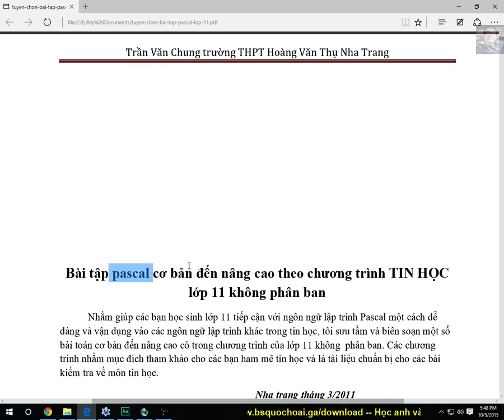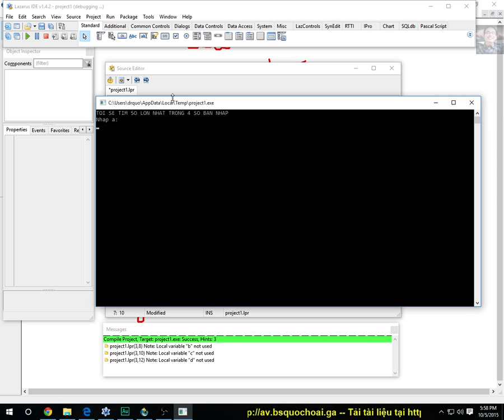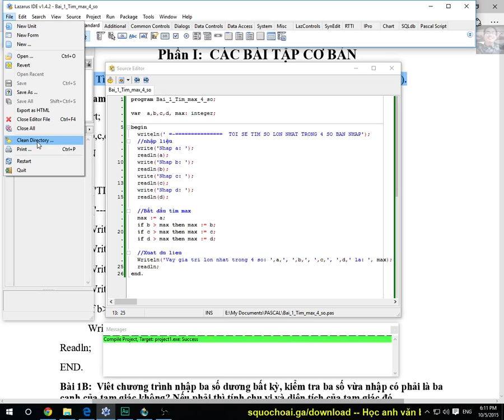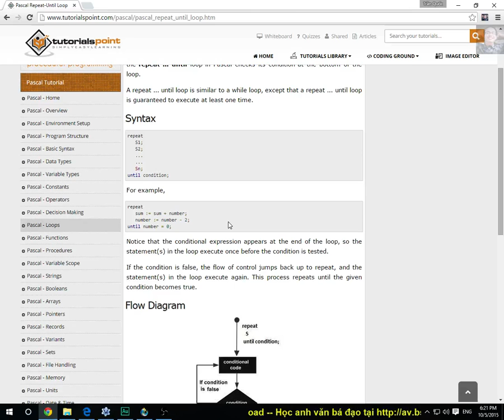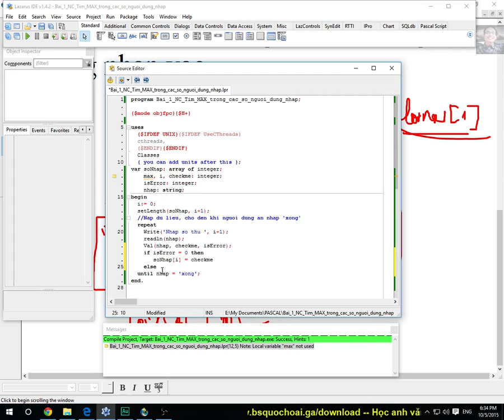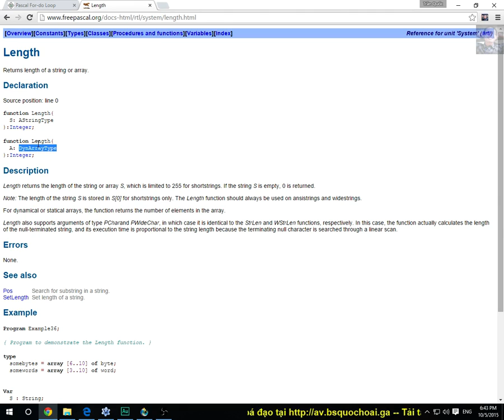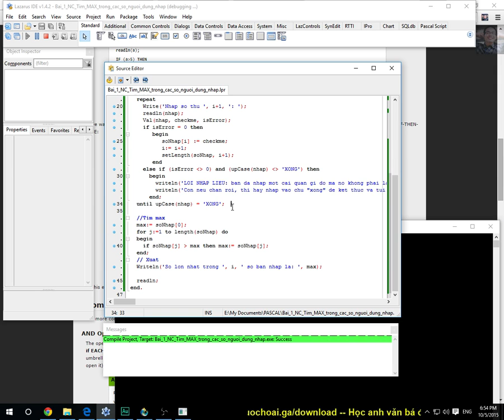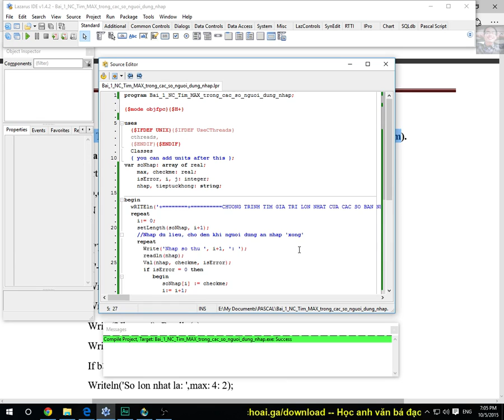[PASCAL Bá Đạo] Tập 1: Tìm giá trị lớn nhất trong các số người dùng nhập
Tập này thầy giải 2 bài tập:
Bài 1. Tìm số lớn nhất trong bốn số a, b, c, d mà người dùng nhập vào từ bàn phím
Bài 2. Tìm số lớn nhất trong các số người dùng nhập, người dùng nhập hoài cho đến khi nhập từ 'xong' thì bắt đầu tìm max, sau khi tìm max xong thì hỏi xem có muốn tiếp tục tìm, hay là thoát khỏi chương trình.

Đây là một chuyên đề về các bài tập tin học THPT với ngôn ngữ lập trình pascal, thầy cố gắng suy nghĩ là mở rộng các bài tập mà chúng ta tiếp xúc thành những dạng bài nâng cao và tìm giải pháp cho chúng. Hi vọng chuyên đề này sẽ giúp ích các em nhiều trong việc học và luyện tập PASCAL để chuẩn bị cho kỳ thi tốt hơn.
Quan trọng trong lập trình là phải làm, phải viết chứ không phải chỉ xem thôi. Hiểu là tốt nhưng làm được mới thật sự đáng nể trọng.

Số tài khoản Viettinbank: 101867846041 , tên chủ tài khoản TRẦN QUỐC HOÀI
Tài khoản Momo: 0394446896